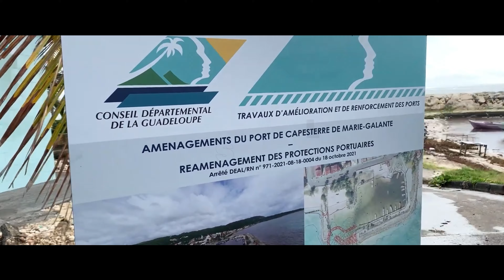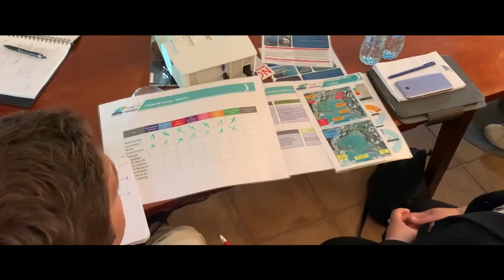Accompagner une économie bleue responsable